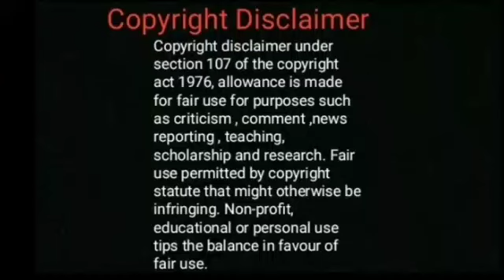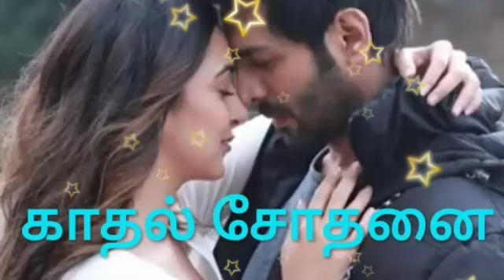காதல் சோதனை/Tamil audio novels/Tamil novels audiobooks/Tamil Sirukathaigal/Short story